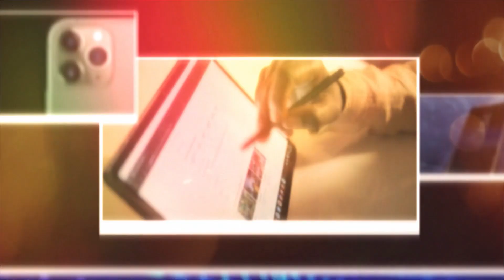Mobile Export Mein Croron Dollar Kaese?? | Voice of Electronics